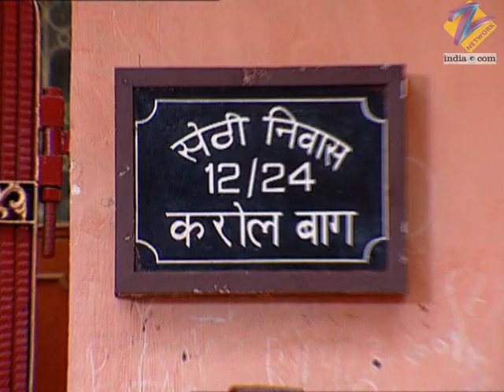12/24 Karol Bagh | Ep.228 | Rajjo ने क्यों चुराया सोने का सिक्का? | Full Episode | ZEE TV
Show Name : 12/24 Karol Baug
Producer/Star Cast : Smiriti Kalra, Neil Bhatt, Ravi Dubey, Alka Amin, Hunar Hali, Sudhir Sharma

12/24 Karol Bagh' is the Hindi story of the Sethi family who lives in the middle-class locality of Karol Bagh in Delhi. Rajinder Sethi bears the wrath of the Sealing Act in Delhi and has to shut down his small time cloth business. His wife Manju tries to give every possible support to him. The struggle is on. Their four children -Simi, Anuj, Neetu and Mili - see their parents as a living example of perfect partners, full of love and understanding. 35 years of symbiotic living , of give and take, the way soulmates and life partners are meant to be. If Rajinder and Manju's four children epitomize today's generation, what is it that the new generation is looking for in their own relationships ? 12/24 Karol Bagh is the saga of the family and the aspirations, hopes, tribulations that each member of the family goes through. Yet life is bliss as long as they are together!

12/24 Karol Bagh | Ep.228 | Rajjo ने क्यों चुराया सोने का सिक्का? | Full Episode | ZEE TV